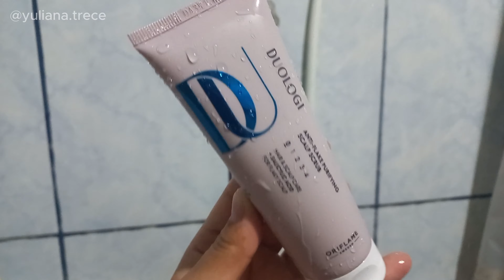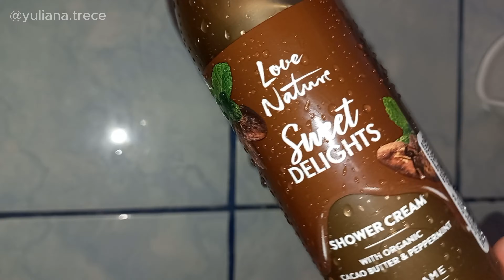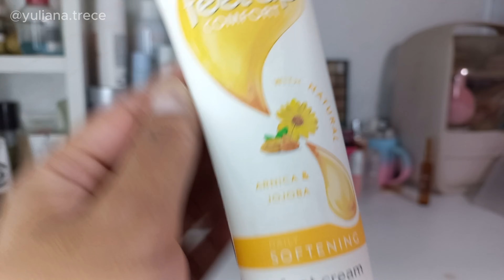Mi rutina de ducha fin de semana🚿​🫧 para sentirme fresca 🪬🫧🫶🏻🤍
🔯 Hola, les comparto mi rutina de ducha un fin de semana, donde tengo tiempo para consentir mas mi piel, y quedar super limpia y relax 💖​. Esta rutina no es para oler a algo en particular, solo es para sentirme fresca y muy limpia.

Namaste... 🦋